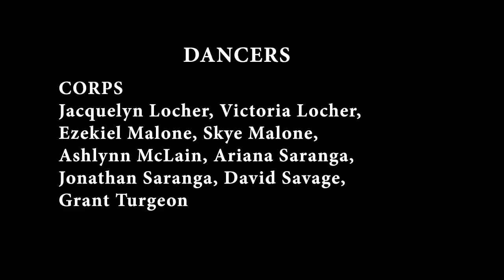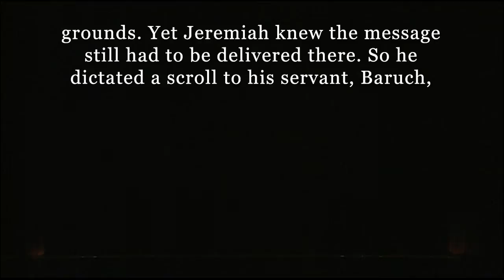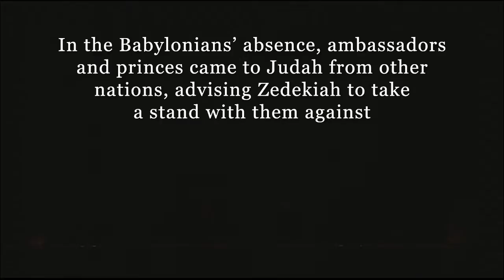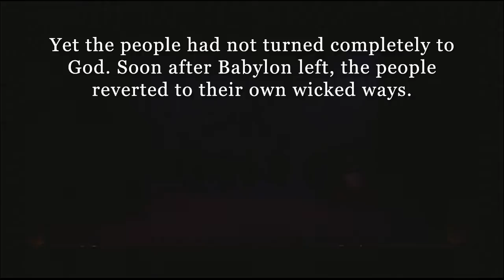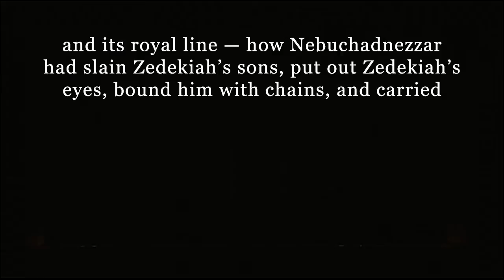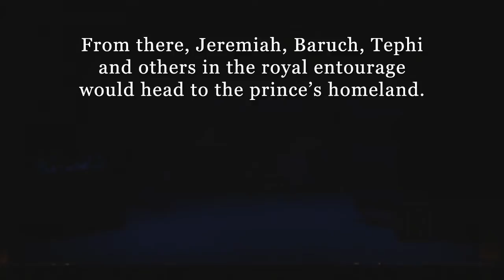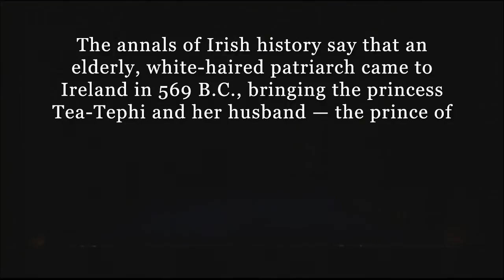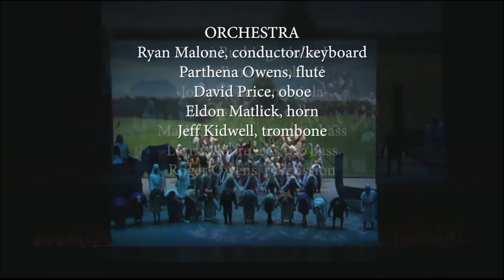Jeremiah: A Musical and Step-Dancing Extravaganza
Lyrics By David Brandon and Ryan Malone
Choreography By Paris Turgeon and Amy Flurry
Traditional Irish Steps By Joni Muggivan